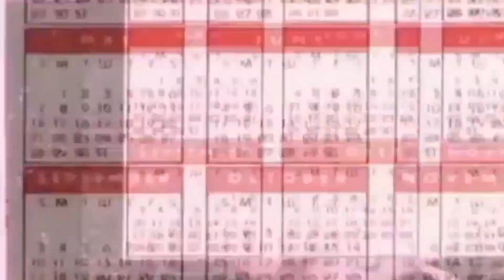Adam Lambert At Mt. Carmel Graduation 2000 REACTION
Bitchute: shaunstackhousereacts

Fan mail etc:
Shaun Stackhouse
513 NE 44th St.